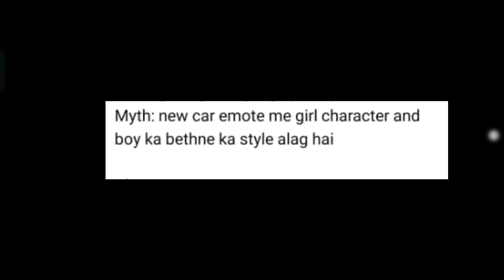Top Mythbusters in FREEFIRE Battleground || FREE FIRE Myths #1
shadow shooter free fire,
 shadow shooter minecraft,
 shadow shooter myth,
 shadow shooter face reveal,
 shadow shooter ghost,
 shadow shooter gaming,
 shadow shooter new video,
 shadow shooter tips and tricks,
 shadow shooter gameplay,
shadow shooter wtf moments
free fire myths,
free fire myths in hindi,
 free fire myths shadow shooter,
 free fire myths malayalam,
free fire myths 2021,
 free fire myths tamil,
free fire myths clash squad,
 free fire myths malayalam 2021,
free fire myths million facts,
free fire myths in Marathi